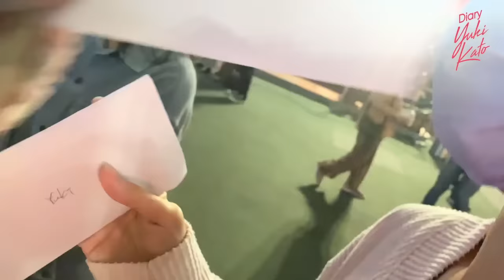BENERIN ENGSEL PINTU, IMPORT ORG JEPANG???? YUKITAKUMPUL PART 2!!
Welcome to DiaryYukiKato !!

Akhirnya upload lagi hehe video ini diambil saat lebaran tahun ini yaitu 2022, senang pakai banget bisa kumpul lagi face to face! puasa bareng, sahur dan buka puasa bareng, lebaran, mager-mageran dirumah bareng, ah bersyukur bgt deh dan apalagi aku bisa share juga ke kalian sobat online ku disini, hope you guys like it !!